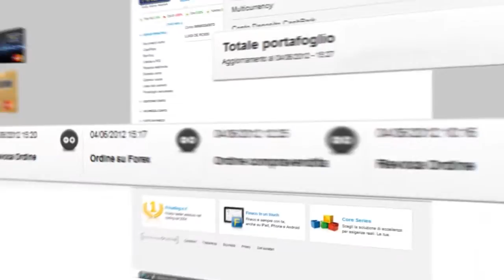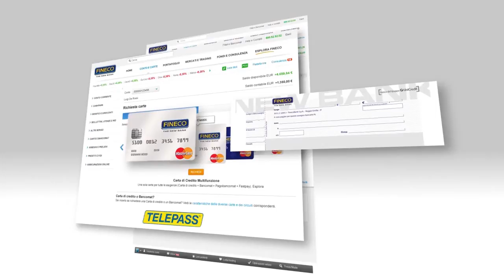Servizi semplici, intuitivi e veloci.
Smart homepage, nuova toolbar, operazioni veloci, calendario spese personalizzato, ricerca interattiva dei movimenti,